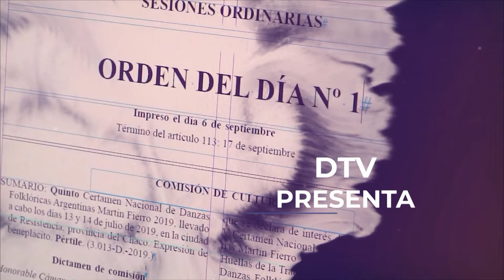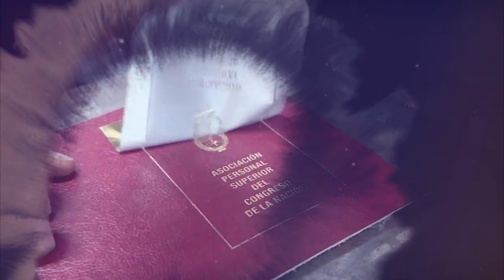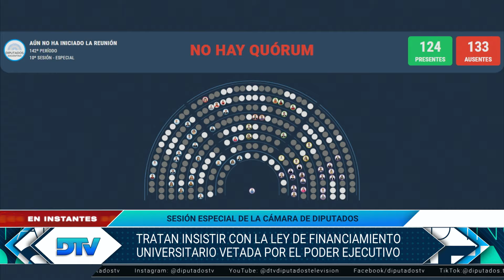DTV Orden del Día con Carlos "Pato" Méndez - Programa 09/10/2024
Transmisión en directo las 24 horas del canal de televisión @DTVDIPUTADOSTELEVISION

República Argentina